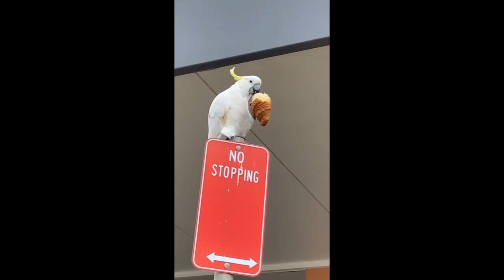Cute animal videos #31🐕 | pet videos | urfun